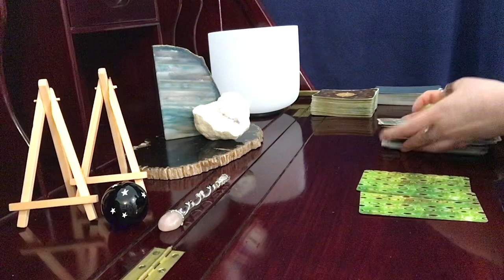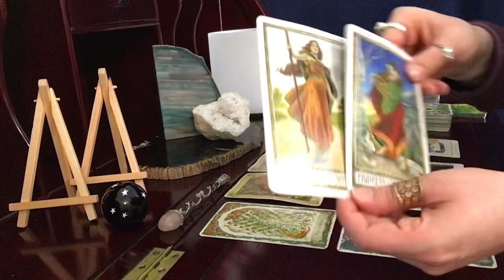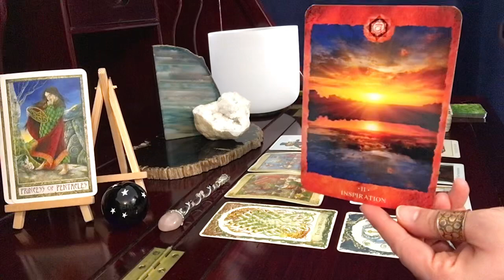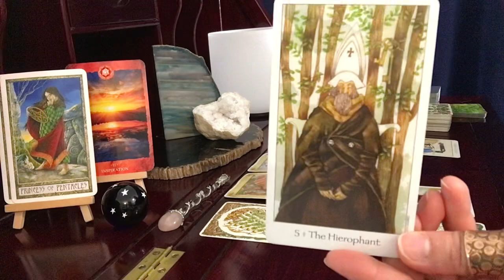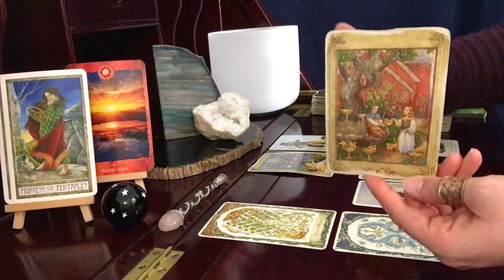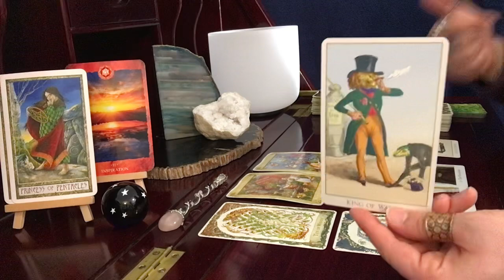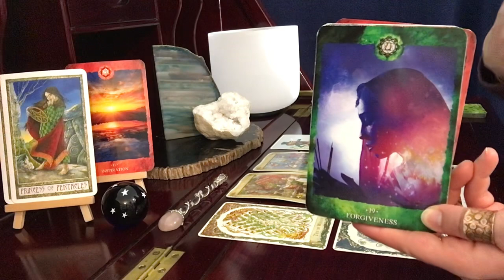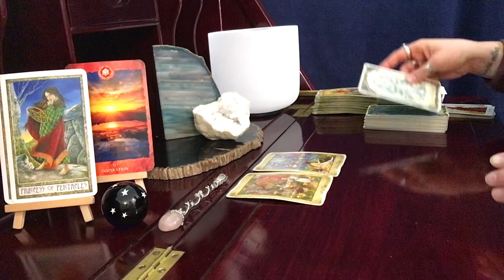Cancer, ALL These BURDENS Gone! // January 1-15 Tarot & Astrology Reading